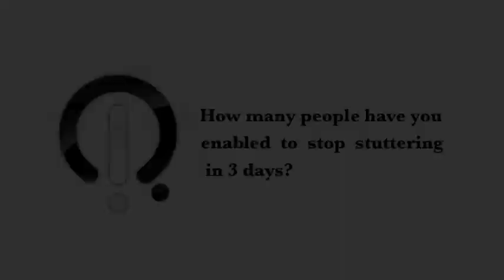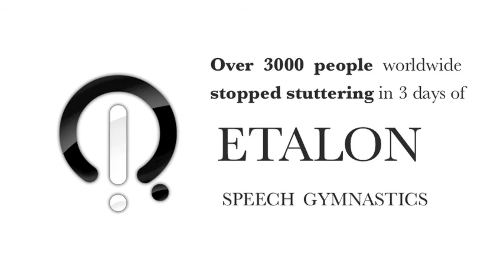How many people have stopped stuttering in 3 days of the Etalon Speech Gymnastics?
Do you have a stuttering or speech problem?
Live Stutter Free, in only 3 days!

This video is prepared by ANNA DEETER, M.A., CEO&Founder of the LiveStutterFree @ Speech Academie Etalon International By R.A. Snezhko, Speech Educator, Public Speaker, Author.

The author of the Etalon Speech Gymnastics for the Elimination of Stuttering in 3 days, Academic Roman Snezhko, has answered a question of a person who stutters during his 3+ hour LIVE STREAMING conference:

"HOW MANY PEOPLE HAVE YOU ENABLED TO STOP STUTTERING IN 3 DAYS OF THE ETALON SPEECH GYMNASTICS?"

The ETALON method teaches that the problem of stuttering is the result of underdeveloped or lack of adequate speaking skills in a human.

People are born without any skills. They do not know how to walk, hold a spoon, ride a bike, read, write and speak. They can, but simply do not know how to perform these actions yet. They have not learned yet how to move the muscles of their body in coordination and do not have yet in their memory the information about how to make precise and coordinated movements of their muscles of their body.
People learn their both speaking and writing skills from their early childhood. Interesting  fact that even though children learn their writing skill under the strict guidance of teachers in school and parents, they are left on their own to develop their skills of speaking by the  principle of "whatever God will send". Such situation has been taking place simply because no professional scientific program (except ETALON) for formation of human speech, has ever existed in the world.  Naturally, with such a chaotic approach to the formation of the human's speech skills, "God does not send to all" to form their normal and full speech.

 Over 3,000 program graduates in Russia and in other countries (speaking English as primarily and a second language) have eliminated their stuttering once and for all!

Each and every program graduate has achieved 100% successful result guaranteed by his own 100% personal control over  his coordinated correct speaking actions.

Facebook: Live Stutter Free (close group),
                  SPEECH MASTERY (open group),
                  Mastery of Living (podcast page)
                  Live Stutter Free (page)

SPEECH ACADEMIE ETALON INTERNATIONAL BY R.A. Snezhko, INC